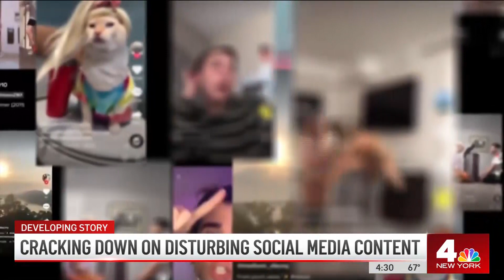Psychologist Alexandra Stratyner Ph.D Interview on WCBS TV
Topic. Coping Strategies and Mass Shootings